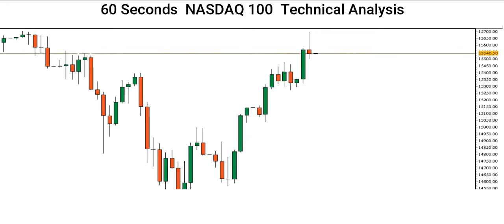[NASDAQ 100 Price] Technical Analysis By Capital Street FX - October 27, 2021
Here is our NASDAQ 100 Price forecast! Is the NASDAQ 100 uptrend ending, or is there still more room for the Dollar to rise? Let’s find out.

Do you agree with this NASDAQ 100 analysis? Use the comments section and share how you’re trading this popular forex pair and what your NASDAQ 100 outlook is!

Share the video with someone who might benefit from this analysis forecast.